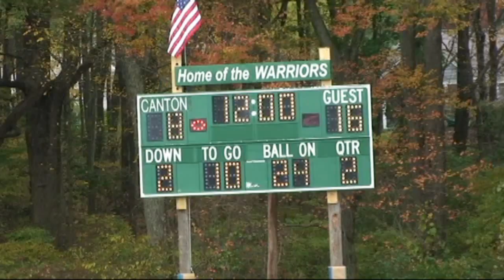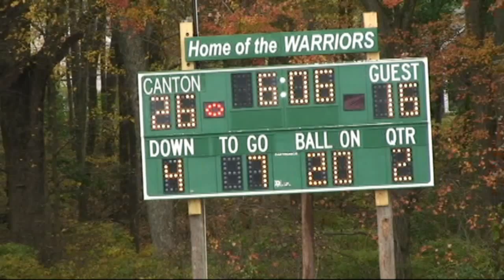Housatonic vs Canton 101709 Q2